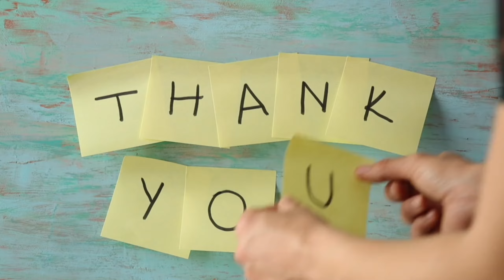अ से अनार, आ से आम, हिंदी वर्णमाला, अआइई, क से कबूतर, a se anar,aa se aam, हिंदीस्वरब्यंजन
अ कबूतर, a se anar, aa se aam, हिंदीस्वरब्यंजन

से अनार, आ से आम, हिंदी वर्णमाला, अआइईउऊ, क से

Hindi Varnmala

हिंदी वर्णमालागीत हिंदी वर्णमाला ध्वन्यात्मक गीत

बालगीत

हिन्दी स्वरब्यंजन चार्ट हिन्दी वर्णमाला अ से ज्ञ तक

कखगअआ

ChunChun TV

हिंदी वर्णमाला

a se anar,aa se aam, chhoti e se imli, badi e se ekha, Chhota usse ullu, bada usi hun, Ka se

kabutar, kha se Khargosh, ga se gamla, Hindi

varnmala, a se gya Tak, a se gya Tak Hindi

varnamala, Hindi alphabets, Hindi vowels, a aa l

ee,k kh g gh ch chh j jh, अ से ज्ञ तक, हिंदी स्वर, अ आ इ ई

उऊऋ ए ऐ ओ औ अं हिंदी अक्षर, क ख ग घ च छ ज झट...

ज्ञ, swar, learn hindi alphabets, learn hindi varnmala,

word mala sikhen, varnmala sikhen, hindi swar

seekhe, a aa I ee, ka kha ga gha cha chha ja, a for

apple, Phonics sond, nursery rhymes,apple, vovels,hindi kids, a se amrood,aa se aam, hindi

varnmala geet, varnmala balgeet, balgeet

Hello Friends,

Vedoes for children in very simple way.

@ Naima study

@ChuChuTV Hindi @kuku tv hindi

@Infobells - Hindi

@Chhotu TV

@Hindi English Pathshala @Study for kids

असेअनार आसेआम